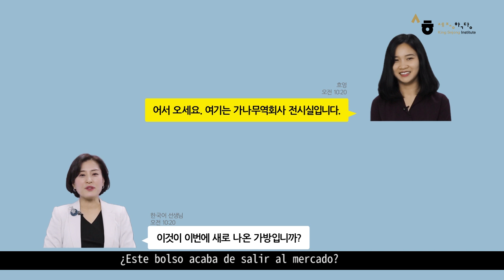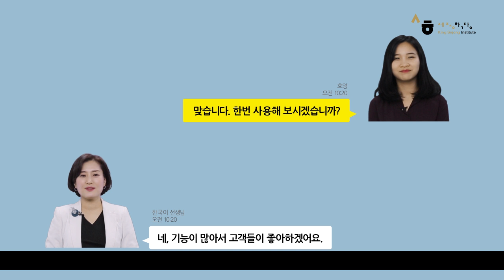Business Korean1 (Ch9. customer response)_Part2_Speaking_Spn